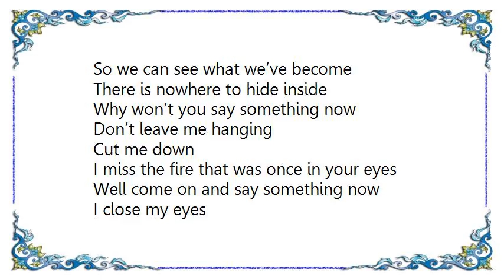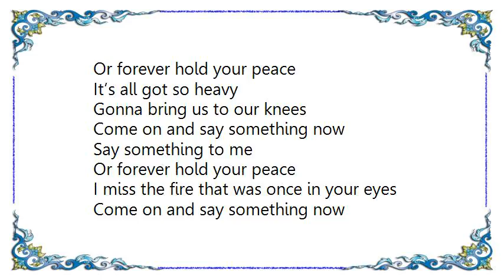James Morrison - Say Something Now Lyrics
[Lyrics James Morrison - Say Something Now]
There’s no one outside
It’s just the wind blowing trees
Nothing there
Just the sound of guilty leaves
You can feel the cold inside

The rising moon
Looking down like a broken sun
Shining bright
So we can see what we’ve become
There is nowhere to hide inside

Why won’t you say something now
I miss the fire that was once in your eyes
Well come on and say something now

I see the ghosts you keep within
Once I made them disappear
You know I did
And did I leave you all alone?

Come on and talk to me now
Or forever hold your peace
It’s all got so heavy
Gonna bring us to our knees
Come on and say something now

Say something
Say something
Say something now

Say something
Say something
Say something now

Oh come on talk to me